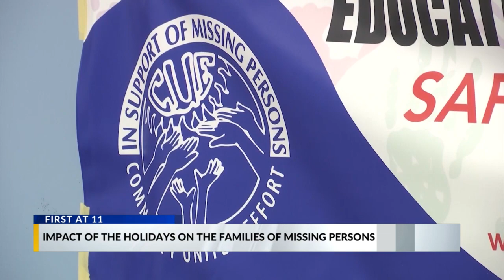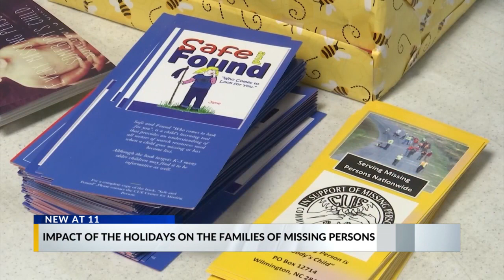How do the holidays affect families who have missing loved ones?